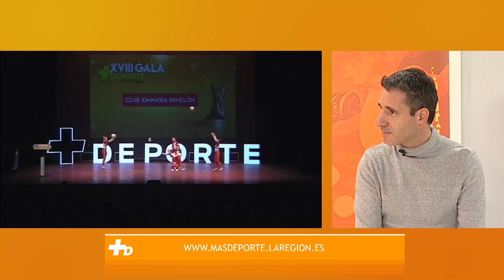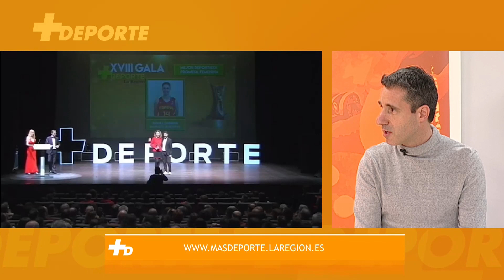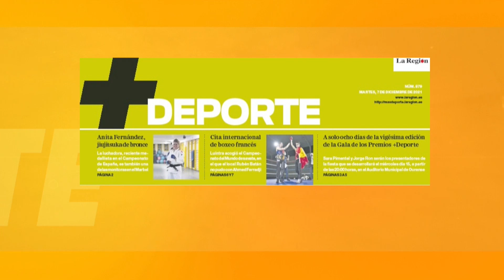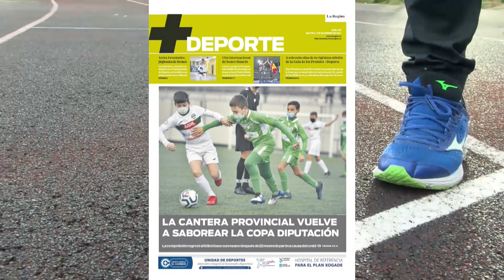+DEPORTE SEMANAL 07 12 21